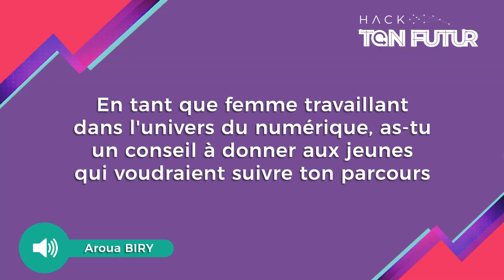Entrepreneuse en cybersécurité - Aroua Biry présente son métier !